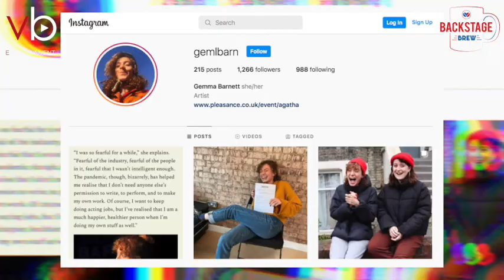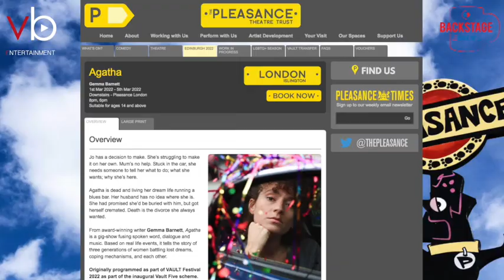BACKSTAGE BREW | Agatha: A Gig Show (Uncut)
In this completely UNCUT episode, Mark went to The Park Theatre in London to see the team behind 'Agatha' in rehearsals for a brew. He meets Gemma Barnett, who wrote and starred in the show, and director Martha Geelan. The production was performed live at The Pleasance Theatre.

PRESENTER | Mark Jarvis
VIDEOGRAPHER | Tom Matthew Smith
STARRING | Gemma Barnett & Martha Geelan

Created By | Mark Jarvis
Produced By | videobloggproductions.co.uk